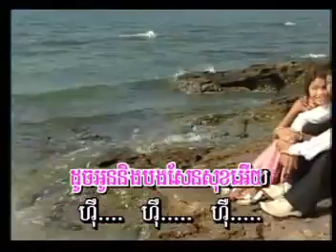ចោរលួចបេះដូង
ផលិតកម្ម SR   ចោរលួចបេះដូង   សាមុត ប៉ែន រ៉ន